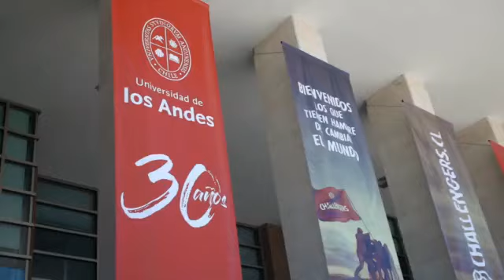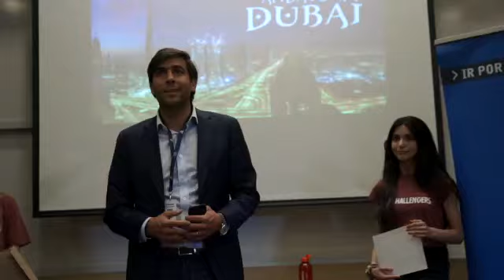Challengers 2919 - Dubai